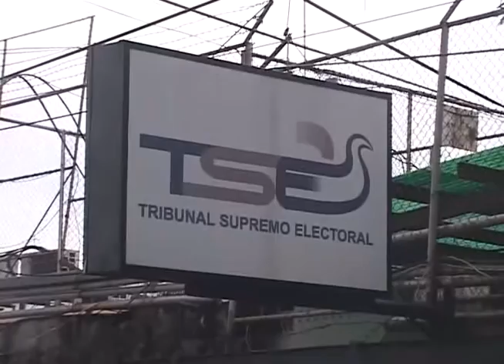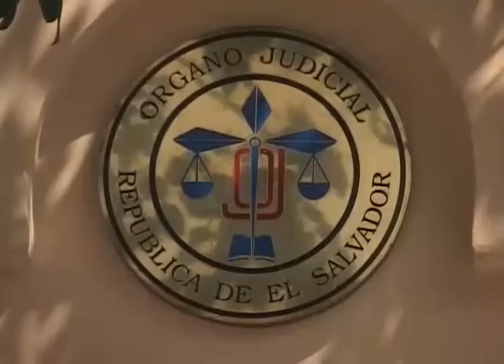DEMANDA CONTRA ELECCIÓN DE MAGISTRADOS DEL TSE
Los magistrados de la Sala de lo Constitucional continúan estudiando una demanda interpuesta en contra de los magistrados del Tribunal Supremo Electoral, afirman que están próximos a emitir un fallo.